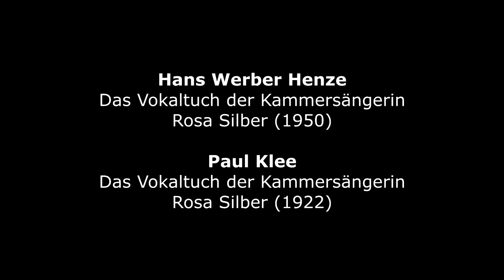Hans Werner Henze : Das Vokaltuch der Kammersängerin Rosa Silber (1950)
Hans Werner Henze (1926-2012) : Das Vokaltuch der Kammersängerin Rosa Silber (1950) - Exercise mit Strawinsky, musica da balletto su un quadro di Paul Klee - NDR Sinfonieorchester - Peter Ruzicka, conductor
Paul Klee (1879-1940) : Das Vokaltuch der Kammersängerin Rosa Silber (Vocal Fabric of the Singer Rosa Silber) (1922)